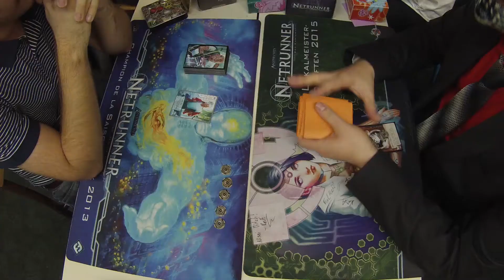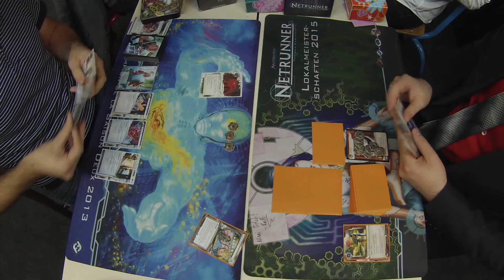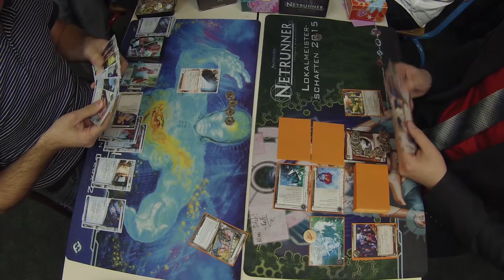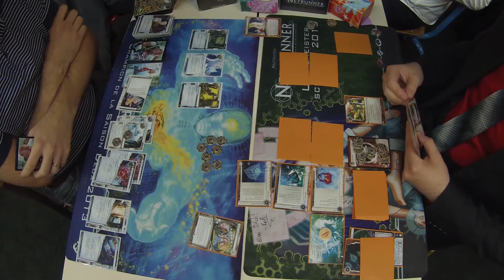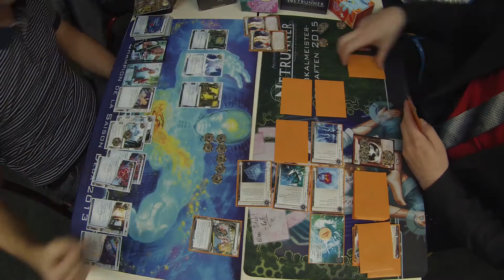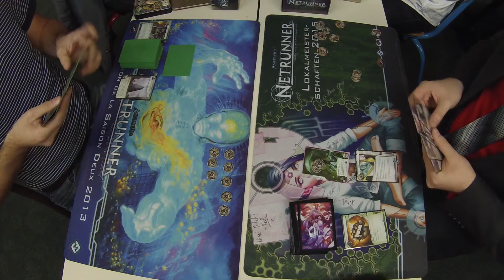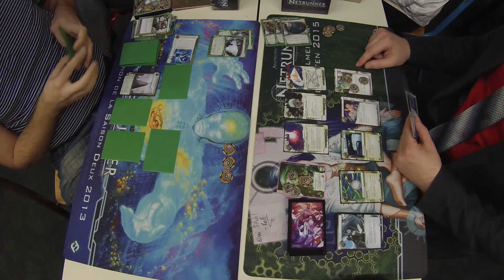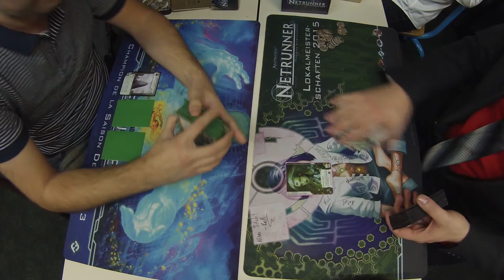[Netrunner] 20151031 Open Halloween, ronde 5 : Cyd vs dudu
Ronde 5 entre Cyd et dudu nous donnera les matchs suivants :
Ken contre Jinteki RP
Kit contre Argus